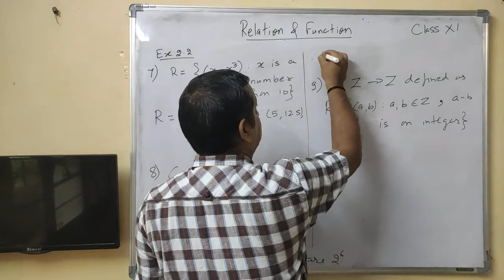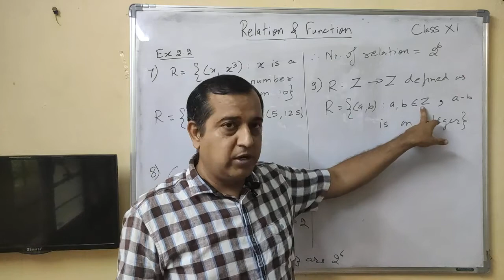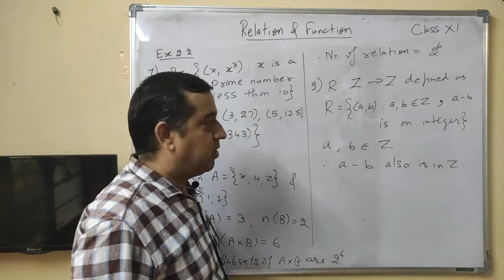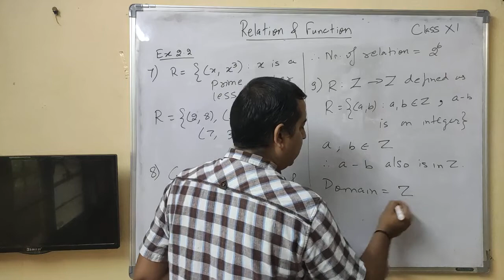Ex. 2.2, Pr. 7 & 9, Class 11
Ch. 2, Relation and Function, Class 11